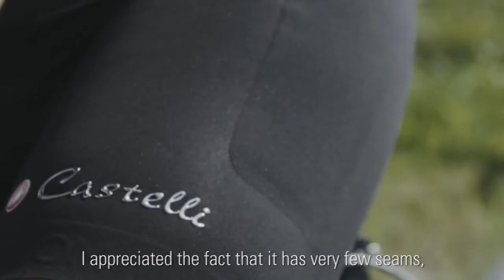Mondiale Women Short HD